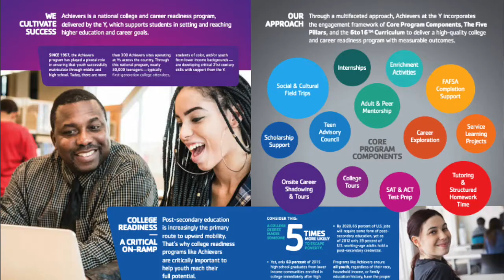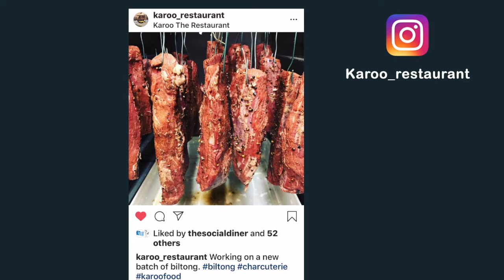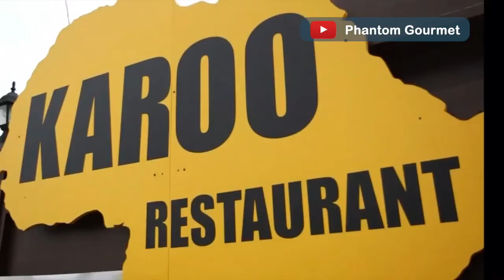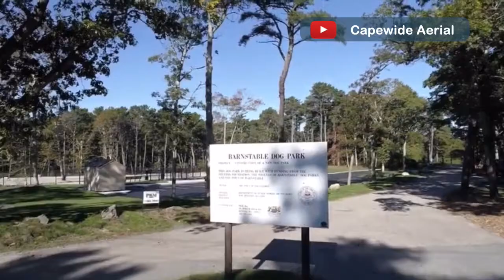What's Good Cape Cod? - Episode 13 - July 13, 2020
Each week Sarah Lapsley Martin and I introduce you to a Cape Cod Person, Place, and Thing we think you should know about. This week's lineup:

GOOD PERSON: RENE KING is the program director for the Y Achievers program at the YMCA. She has a passion for underserved young people in our community. She sees to it that these kids who want to get to college (and are willing to do the work to get there) get every opportunity to do so.

GOOD PLACE: KAROO RESTAURANT in Eastham is inspired by the diversity of British, Dutch, African, Malaysian, Portuguese and Indian flavors that make up the delicious dishes of Chef Sanette Groenewald’s South African homeland. Chef Sanette was born and raised in a small town called Wolseley located in the Little Karoo where life is simple, down to earth, unpretentious, and full of friendly people. That is the principle on which both Karoo Restaurant was built.

GOOD THING: HATHAWAY POND, HYANNIS: Hathaway Pond is fun for the whole family, including the family dog. With hiking paths all around the pond, a sandy freshwater beach, and the Barnstable Dog Park all on the same property, you could spend a whole day there and then maybe stop by Cape Cod Beer across the street on your way out!